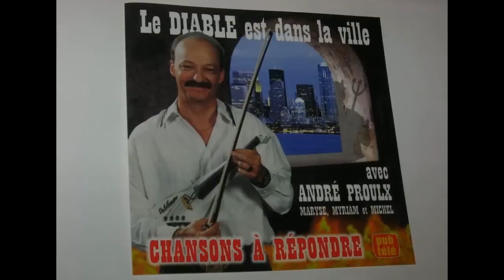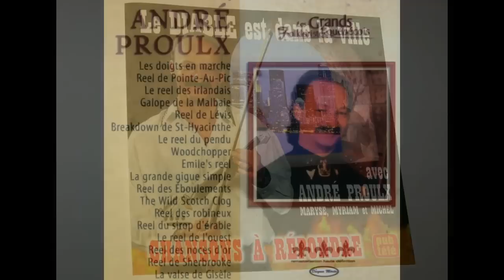REEL DE STE-ANNE/REEL MONEY MUSK/REEL DE RIMOUSKI -André Proulx (1999) FOLKLORE D'ANTAN (2011)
Alain Morisod évoque le violoniste québécois André Proulx : le Lucky Luke du violon, l'homme qui joue plus vite que son archet. (-voir lien ci-dessous pour article complet)
Il est incalculable le travail qu'a fait André Proulx depuis une cinquantaine d'années au niveau de la musique au Québec et ailleurs. C'est un multi-instrumentiste (banjo, guitare, clavier) qui manie le violon d'une virtuosité exemplaire!
L'origine de la pièce "Reel de Ste-Anne" semble ambigüe. Ce que l'on sait, c'est qu'elle a été popularisée par le violoniste et compositeur québécois Joseph Allard (Montréal, 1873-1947) dans les années '30 au Canada et aux USA. S'enchaînent 2 autres reels après Le Reel de Ste-Anne : Le Reel Money Musk et Le Reel de Rimouski.
Pur délice pour les tympans mélomanes et friands de folklore traditionnel joué par le "grand" André Proulx. Bonne ouïe et merci André.
Merci aux auteurs des wallpapers du Québec.